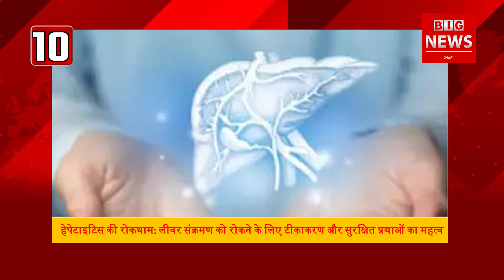Top 10 Hindi Breaking News || भारत, विश्व, राजनीति, अपराध और बहुत कुछ, सबसे तेज